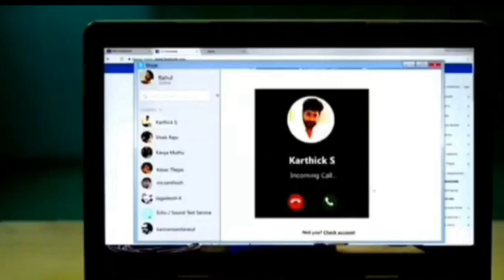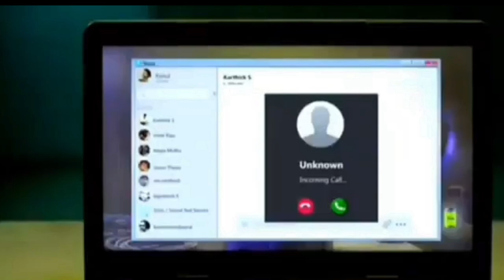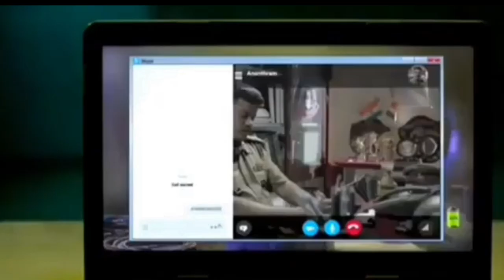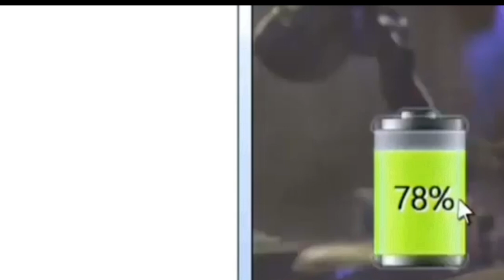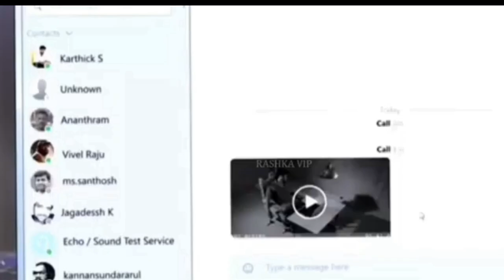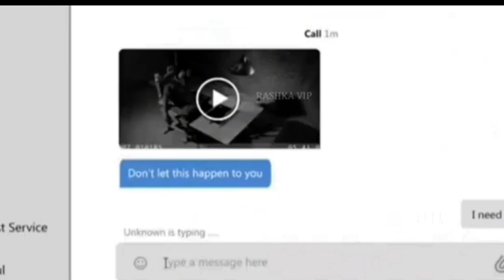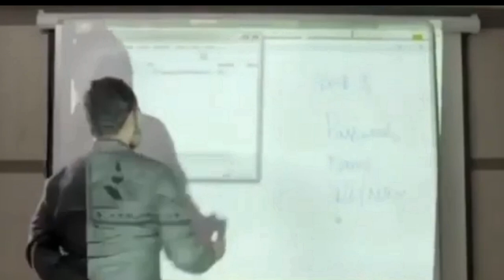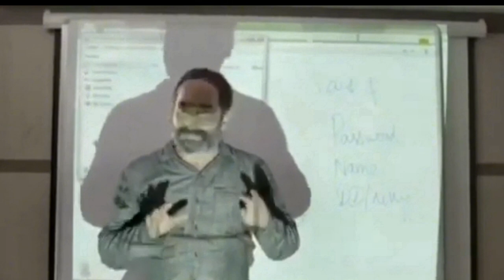film|| hacker haliis badan waxa ciyar la ciyaara dadka aqoonta lahe asigo ka yabinayo